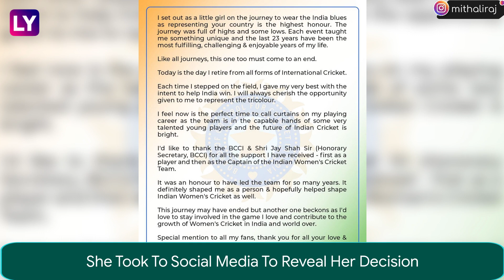A Look At Mithali Raj’s Records As She Announces Retirement From Cricket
Mithali Raj announced her retirement from cricket after a glorious career spanning 23 years. ‘I look forward to my 2nd innings’ she wrote while revealing her decision